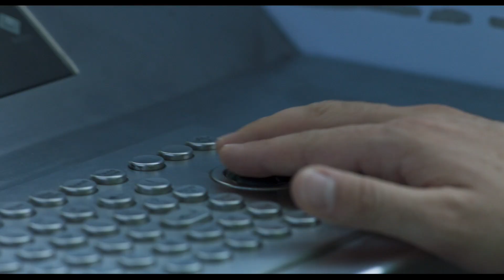LA LEY DE TEHERÁN tráiler doblado